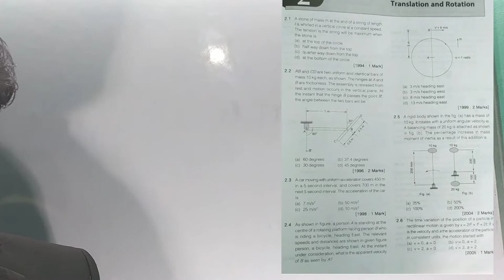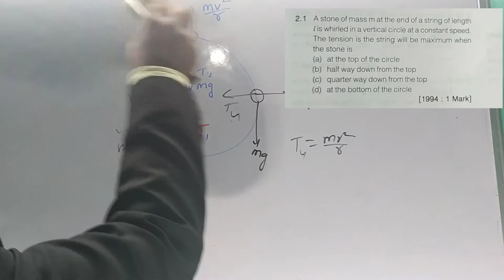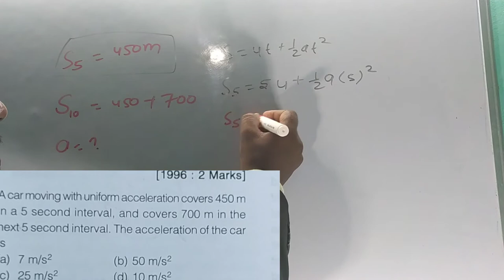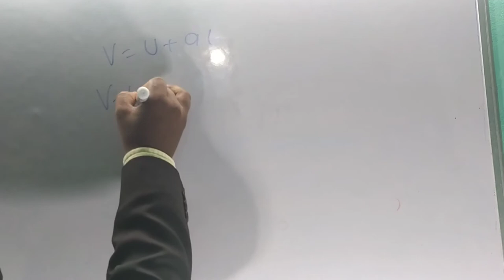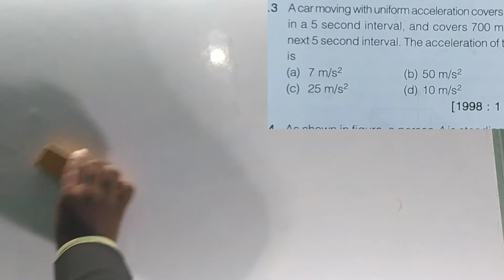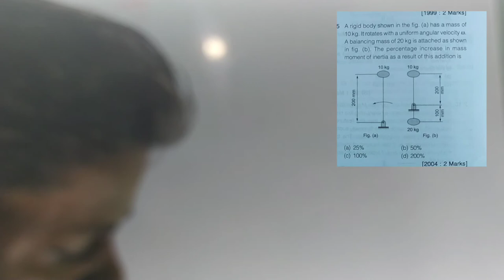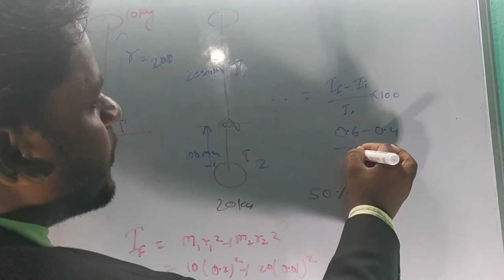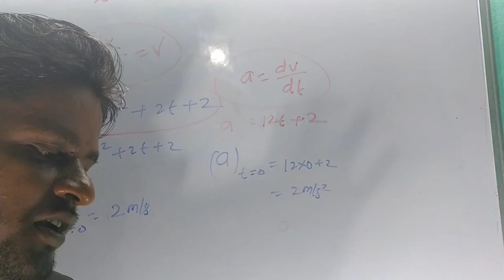Translation and Rotation motion Concept Through Gate Question By Er RN Roy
Rotation and Translation motion gate question
Solve by Er RN Roy

Playlist of concept through gate question

This video boost your Concept through gate question

All video coming soon

Many technical subject

Som  fm  td